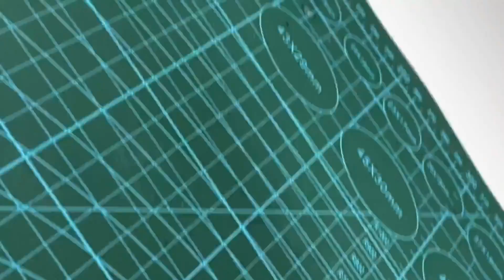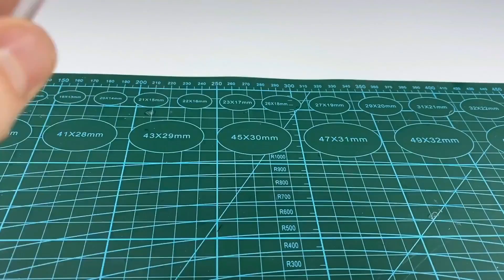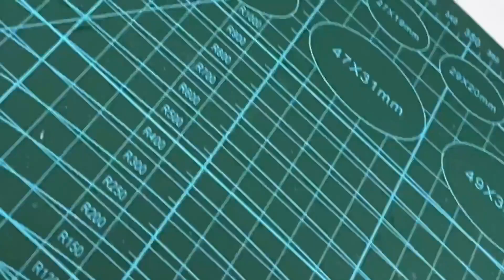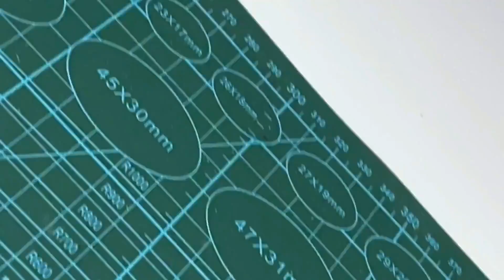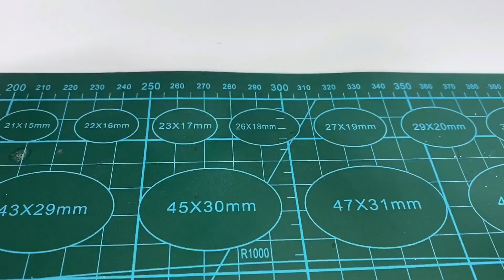How to make four quick and easy ideas at home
How to make Electric decoration piece, rotating pencil in fram, DIY safe locker
Easy inventions to apply at home, simple crafts, ideas, science projects